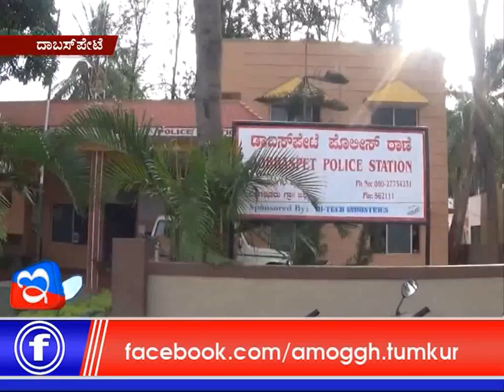29:06:2017: Amoggh News